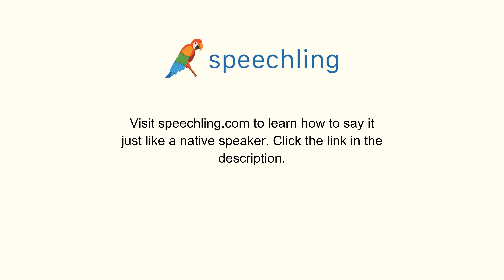How to say "Politics"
Male Voice:
Politics

Female Voice:
Politics